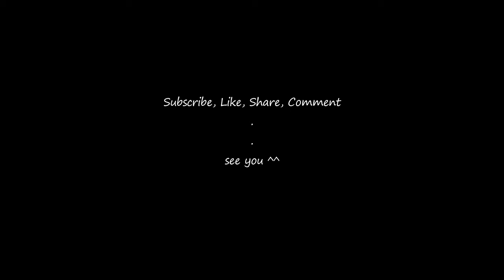AYAM SAUS INGGRIS ALA CHINESE RESTAURANT